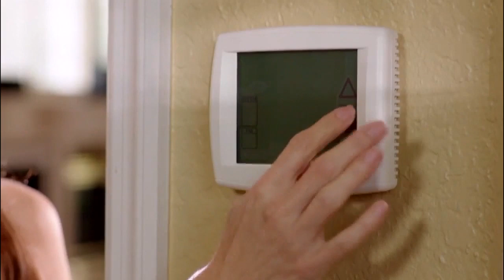Florida's Most Accurate Forecast with Greg Dee on Wednesday, February 27, 2019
Partly sunny to start. Highs in the 70s. Rain returns this afternoon and evening.